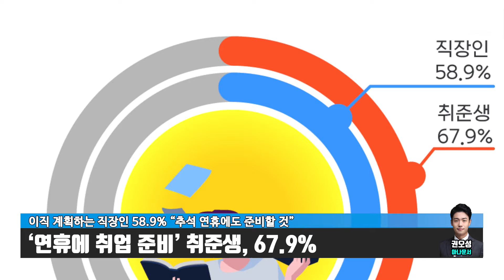직장인 60%, "추석에도 이직 준비해야죠~"/ CBCNEWS, CBCTV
이직을 준비하는 직장인 10명 중 6명은 추석 연휴에도 구직활동을 할 계획인 것으로 나타났습니다.

잡코리아는 알바몬과 하반기 이직 계획이 있는 직장인 547명, 취업 계획이 있는 취준생 841명을 대상으로 설문조사를 실시했다고 11일 밝혔습니다.

조사 결과, 추석 연휴 취업(이직) 준비 계획을 묻는 질문에 직장인 58.9%는 '추석 연휴에 이직 준비를 하겠다'고 답했습니다. '연휴에 취업을 준비하겠다'는 취준생은 이보다 더 많은 67.9%에 달했습니다.

자세한 내용은 영상으로 함께하시죠.

[사진 = 뉴시스]